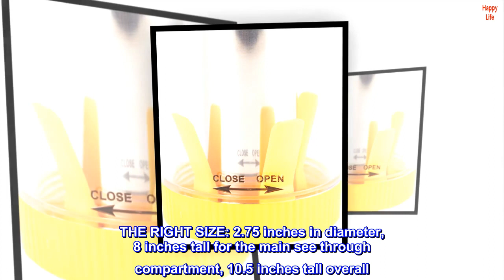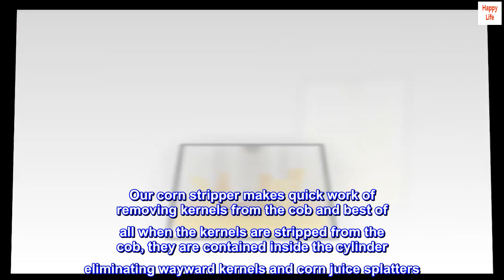RSVP International Yellow Deluxe Corn Stripper, 10.5" | Quickly Remove Kernels from the Cob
SIMPLE, SAFER, AND HELPFUL: This ingenious tool makes quick work of removing kernels from the cob. Best of all, when the kernels are stripped, they are contained inside the cylinder; it's also much safer than removing corn kernels with a knife
KEEP THINGS NEAT IN YOUR KITCHEN: Prevents wayward kernels from escaping and corn juice splatters
THE RIGHT SIZE: 2.75 inches in diameter, 8 inches tall for the main see through compartment, 10.5 inches tall overall
QUALITY CONSTRUCTION: Clear main compartment made with durable BPA-free food-grade #6 polystyrene, top and bottom cover are made from food-grade ABS, and blade is made with an 18/8 stainless steel blade
EASY TO USE AND CLEAN: Turn base CLOCKWISE to remove it for cleaning, dishwasher safe for quick and easy cleanup
RSVP strives to offer quality kitchen products and cooking tools at competitive prices. Our RSVP Deluxe Corn Stripper is a perfect example. Our corn stripper makes quick work of removing kernels from the cob and best of all when the kernels are stripped from the cob, they are contained inside the cylinder eliminating wayward kernels and corn juice splatters. Remove corn kernels from fresh, frozen (defrost first) or cooked corn on the cob to prepare nutritious and delicious chowder, soup, or side dishes. Constructed from durable plastic with an 18/8 stainless steel blade. Overall size: 2-3/4-inches in diameter by 10-1/2-inches tall. All parts are dishwasher safe. Patented. When all the right people, and ingredients, kitchen tools, and food come together, we call this The Art of Gathering.

easy corn kernel removal
I love this gadget. for so many years I had to use a very sharp knife to strip the kernels and make a huge mess. Then I tried a gadget that you push a very sharp edges down the cob and kernels went every where! Then I say this gadget. It contained the kernels almost mess free. I bought myself one. The other day my daughter saw it and made a comment about about wanting something just like it. I bought her one. It really is easy to use and easy to clean. There is just one thing you have to remember, or 3 things. The first is the cob size and the second is to put it in end first. Oh yeah the most important thing to remember --- remove the yellow plunger until you are ready to remove the core. works great on uncooked and cooked corn.